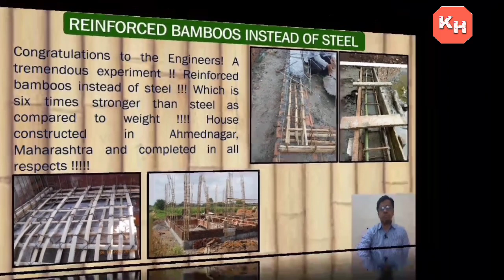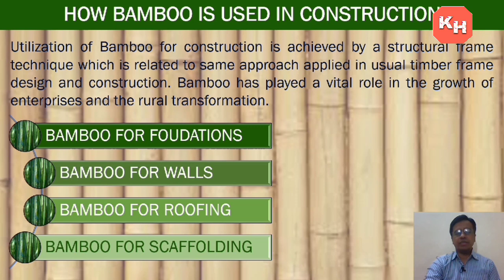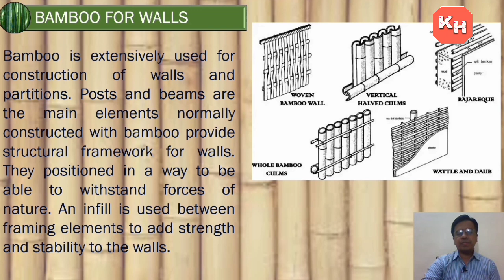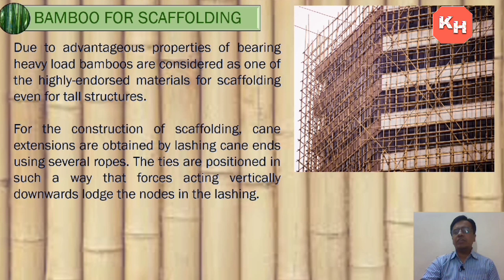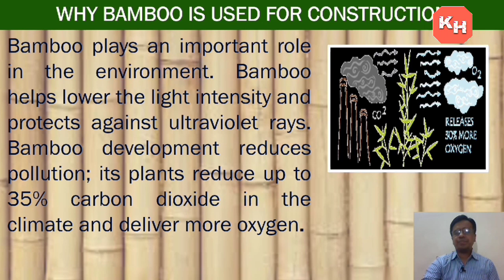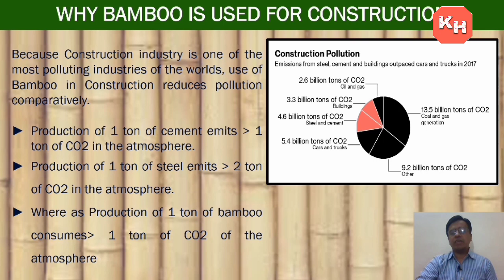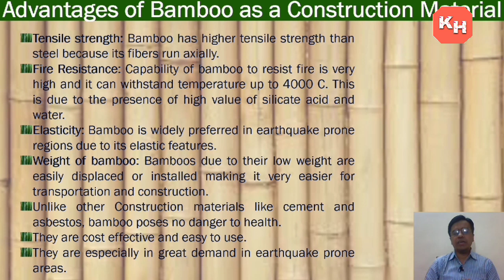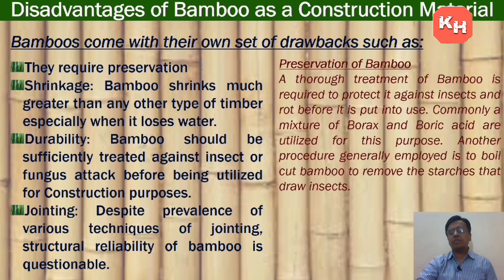Bamboo As A Construction Material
In this video role of bamboo in construction i explained. Bamboo in place of steel or reinforced bamboo with example is also explained. The properties of bamboo is also explained. Bamboo are used for scaffolding, bridges, houses. Bamboo used in construction for foundation, wall, roofing. Why bamboo is used in construction is also explained. Bamboo absorbs Carbon dioxide & releases Oxygen. Advantages & disadvantages of bamboo is also explained. Preservation of bamboo is also explained.